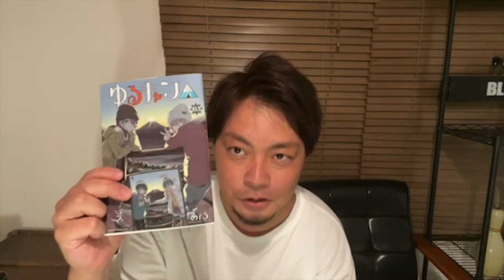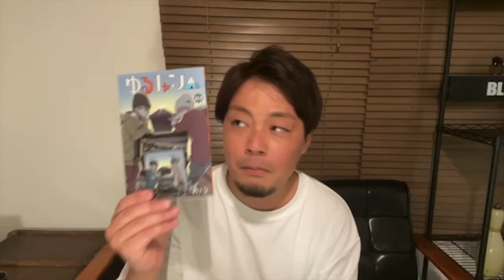2022年7月公開 「映画ゆるキャン▲」ネタバレレビュー オカラジK-suke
THCオカルトラジオメインチャンネルでメンバーシップがはじまりました！

From Book
From Internet

DOVA-SYNDROME様
写真AC様
on-jin様

THCOT